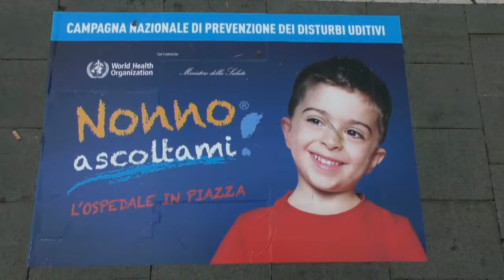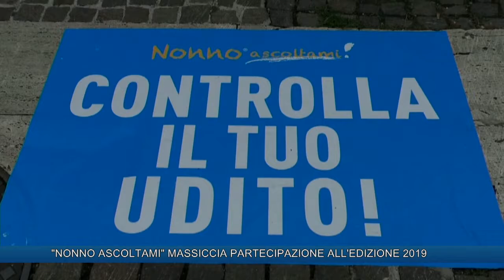"NONNO ASCOLTAMI" MASSICCIA PARTECIPAZIONE ALL'EDIZIONE 2019